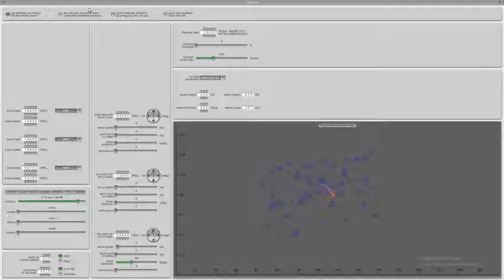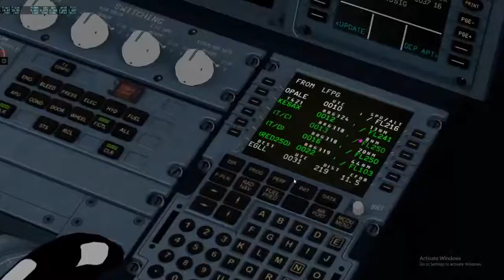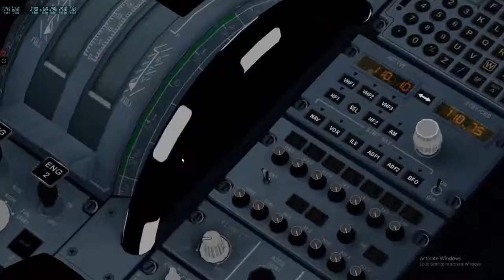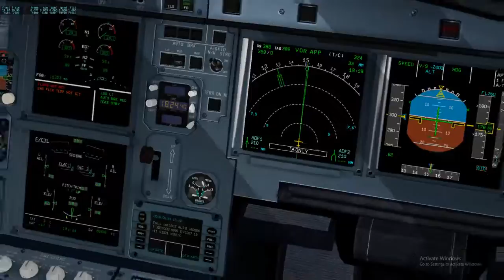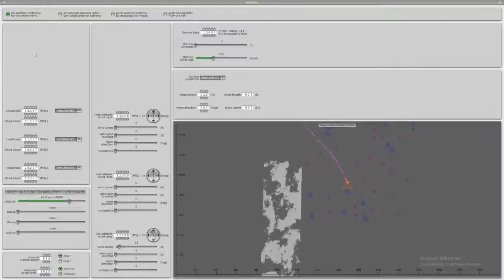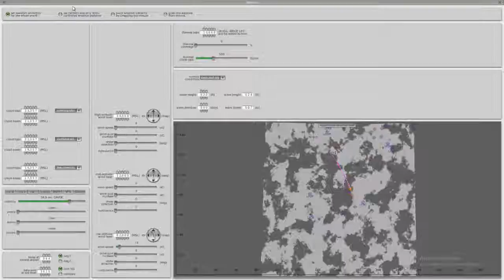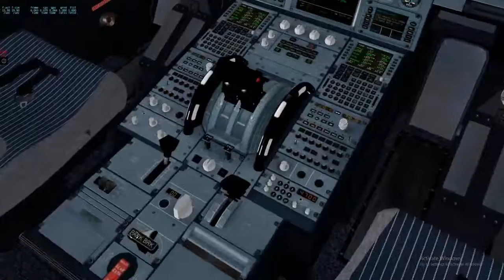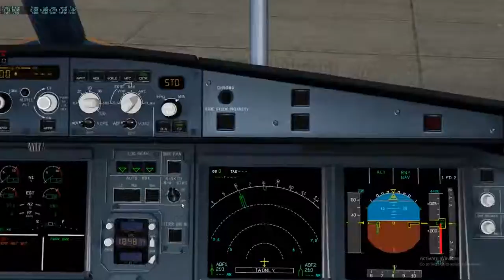EGLL to LFPG full flight!! A320 jardesign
pls enjoy the long flight from london heathrow to paris